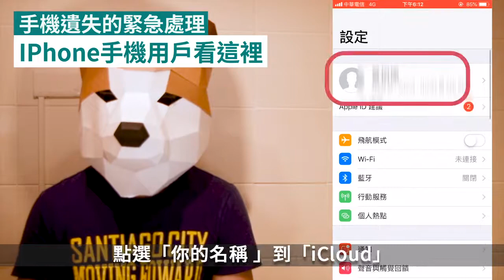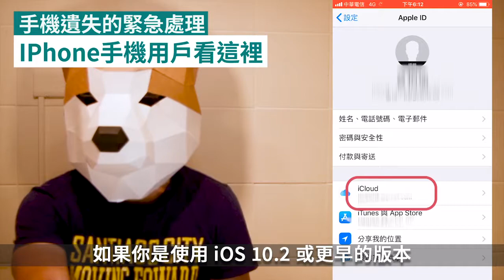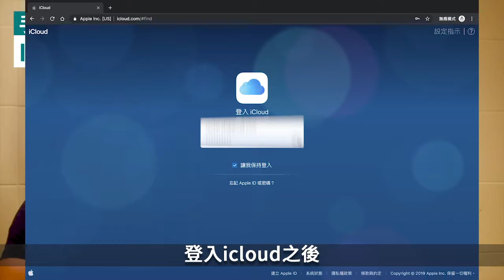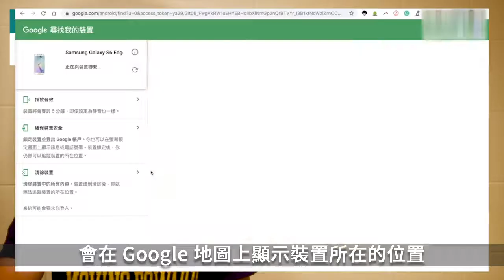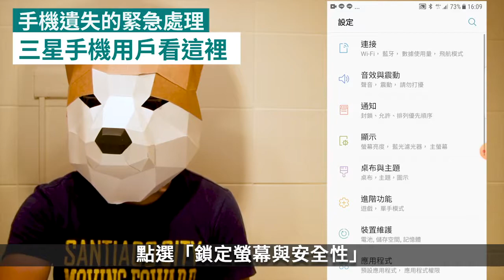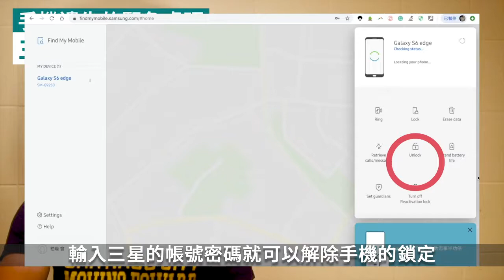數位時代，自已的權利自己顧！資安小教室：手機遺失怎麼辦？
【安全通訊大補帖！手機遺失怎麼辦】

在人手一支智慧型手機的時代，難免會不小心弄丟手機
尤其是現在手機可以綁定信用卡支付功能
一但遺失，真的可能損失慘重！
那我們要怎麼做，才能避免手機不見的時候，裡面的資料被別人看光光呢？
快收看本集的資安小教室，讓你立刻成為手機資安小達人！

Apple 手機不見看這裡！00:38
Andriod 手機不見看這裡！03:52
Samsung 手機不見看這裡！05:26
手機會偷聽我說話嗎 07:21
平常的手機資訊保護！08:09